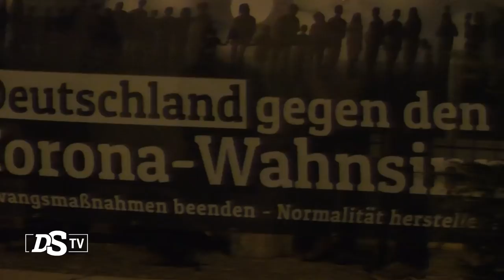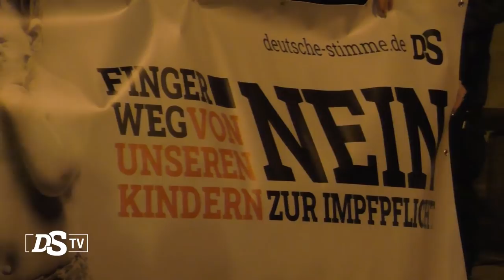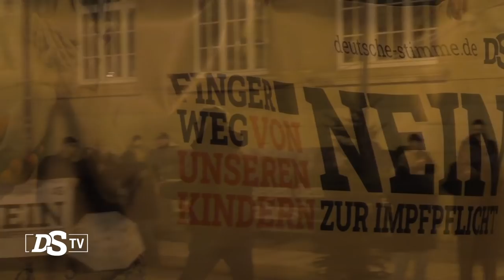DS-TV vor Ort in Döbeln: »Ihr seid freie Bürger in einer freien Stadt… Ende der Ansage!«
Am Montag, 3. Januar 2022 war DS-TV vor Ort in Döbeln, um den dort regelmäßig stattfindenden Bürgerprotest gegen die herrschende Corona-Politik filmisch einzufangen und »Volkes Stimme« zu Wort kommen zu lassen. Hier unser Kurzbericht.

Gegen eine Regierung, die rote Linien überschreitet: Widerstand gegen die allgemeine gesetzliche Corona-Impfpflicht! Finger weg von unseren Kindern!
 Petition hier unterzeichnen!
 Kampagnen-Material hier bestellen!